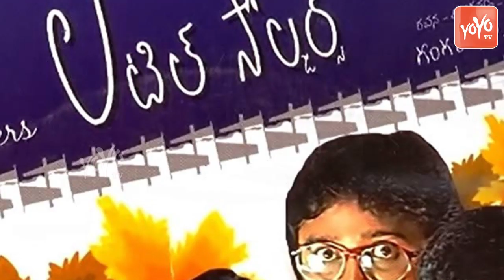Nandini Reddy Real Life Story (biography) | Education | Family | Life Style | Cine Carrier | YOYO TV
Nandini Reddy Real Life Story (biography)  Education Family  Life Style  Cine Carrier

B. V. Nandini Reddy is an Indian film director.She debuted with a Telugu language film, Ala Modalaindi.Nandini Reddy was born in Hyderabad. Her father Bharath.V.Reddy was a chartered accountant settled in Bangalore. The family hailed from Chittoor district and her mother Roopa Reddy is from the Pingle family hailing from Warangal district. Nandini has a younger brother.Reddy was educated at St. Ann's High School, Secunderabad, and earned a degree at Women's College, Koti. She also holds a master's degree in politic science from Jawaharlal Nehru University, New Delhi.She was active in dramatics, elocution and cricket throughout her school and college years.She is also one of the judges in a Telugu talent show "ADHURS".Reddy was introduced to Gangaraju Gunnam through a mutual friend and in 1995 she worked on his children's movie Little Soldiers as an Assistant Director.[4] After that film was released, cinematographer Rasool Ellore introduced her to Krishna Vamsi, who refused at the time to take her into his team. She was idle for a year before being offered work on the Kannada film Santhi Santhi Santhi. Actress Ramya Krishnan then persuaded Vamsi to take her for his next project, Chandralekha.[4] She became an integral part of Vamsi's team up to and including the filming of Shakti, a Hindi remake of Anthahpuram.Vamsi sent Reddy to Daggubati Suresh Babu, with whom she has worked for Suresh Productions.in 2019, she directed her fourth film Oh! Baby, starring Samantha Akkineni. Produced by People’s Media Productions and Guru Films along with Suresh Productions, this is the second time Samantha and Reddy worked together.
Nandi Award for Best First Film of a Director (2010) for Ala Modalaindi
The Hyderabad Times Film Awards 2011 - Best Screenplay for Ala Modalaindi.
SIIMA Award for Best Debutant Director (Telugu)
Ala Modalaindi Nani, Nithya Menen Nandi Award for Best First Film of a Director
Nominated - Filmfare Award for Best Director – Telugu
2013 Jabardasth Siddharth, Samantha, Nithya Menen
2016 Kalyana Vaibhogame Naga Shourya, Malavika Nair
2019 Oh! Baby Samantha, Rao Ramesh, Naga Shourya